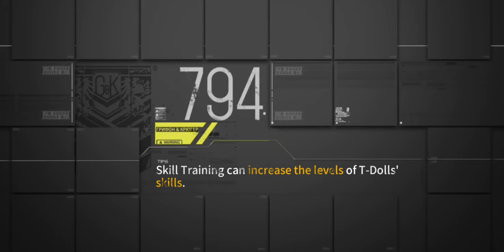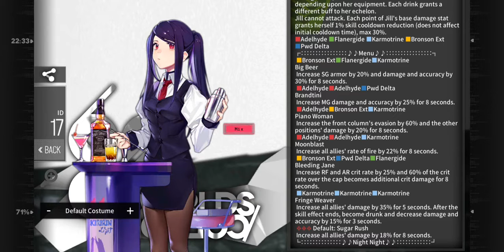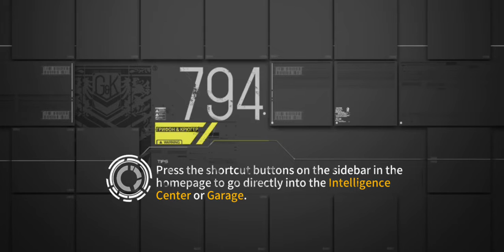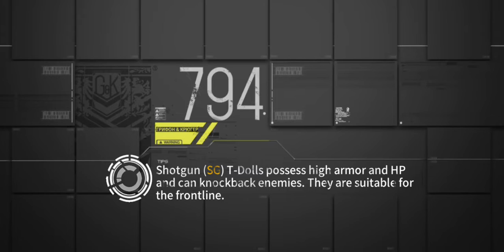Girlsfrontline EN Pointcarè Recurrence: Chp.1 Decreasing Entrophy, 6 2/2